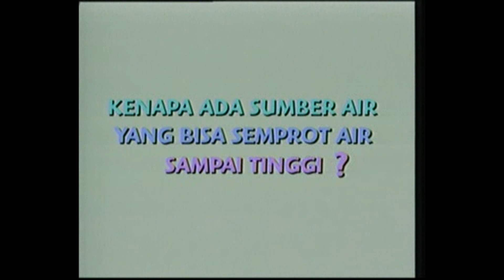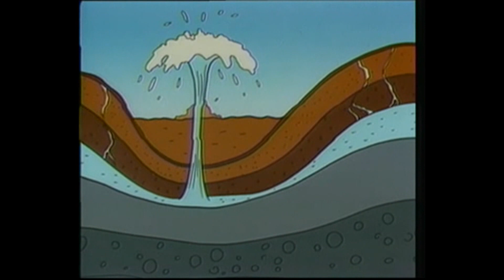Rahasia Hidup Episode Mengapa Ada Sumber Air Yang Bisa Menyemburkan Air Sampai Tinggi